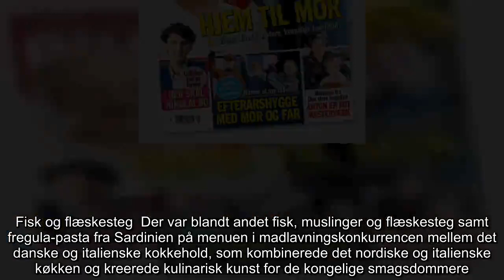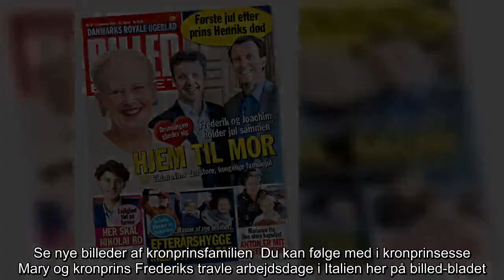✅ VIDEO: Kronprinsesse Mary og Frederik spiste lækker mad i Rom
✍  Med kniv og gaffel og sund appetit deltog kronprinsparret i en helt særlig mad-begivenhed i Palazzo Esposizioni i Rom i forbindelse med det danske erhvervsfremstød i Italien. Kronprinsparret duftede til delikatesser  Duften af delikatesserne var overvældende, og både kronprins Frederik og kronprinsesse Mary var begejstrede for retterne, som italienske og danske kokke lavede til dem.    Det danske hold bestod af Mette Dalgaard fra restaurant Gemyse i Tivoli samt Rasmus Bundgaard Nielsen fra Gastromé i Aarhus. Fisk og flæskesteg  Der var blandt andet fisk, muslinger og flæskesteg samt fregula-pasta fra Sardinien på menuen i madlavningskonkurrencen mellem det danske og italienske kokkehold, som kombinerede det nordiske og italienske køkken og kreerede kulinarisk kunst for de kongelige smagsdommere.      GIV BILLED-BLADET I JULEGAVE OG SPAR OP TIL 31%  Mary og Frederik var vilde med maden  Frederik var vild med maden og filmede lækkerierne med sin iPhone.  Efter Mary og Frederik havde nyd ...